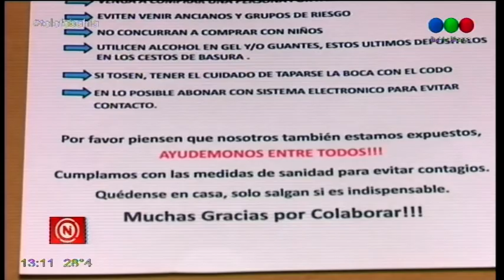Telefe Bahía Blanca -